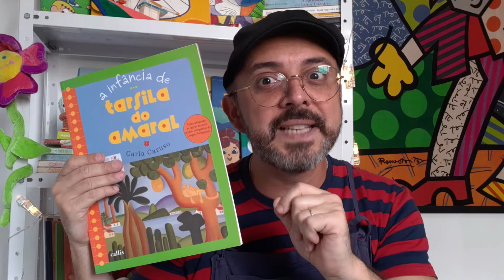Tarsila do amaral👧🏻🖌️👩🏻‍🎨🎨📚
📚Um dedinho de prosa📚

👧🏻🖌️👩🏻‍🎨🎨📚 A história apresenta Tarsila do Amaral de uma forma encantadora: uma menina que adorava brincar, ouvir música e histórias e que aos poucos vai descobrindo o desenho e a pintura, seu universo repleto de cores e imagens.

📌KWAI: ID:prosinhahistoria